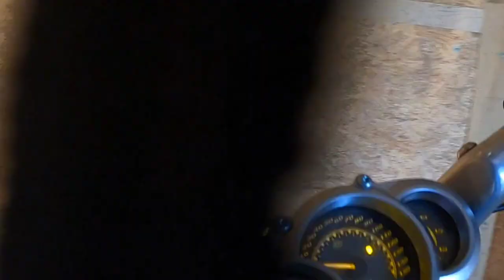Sold the Harley